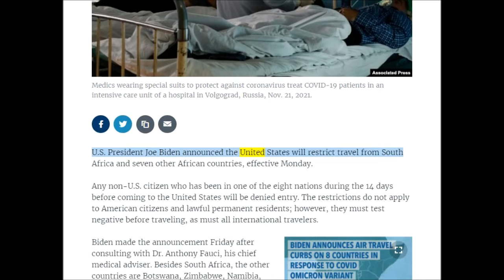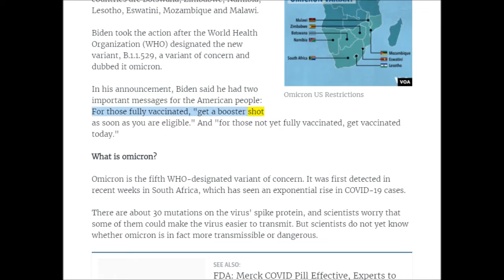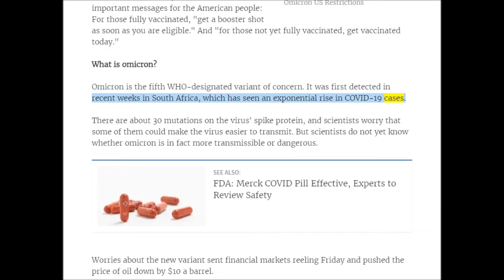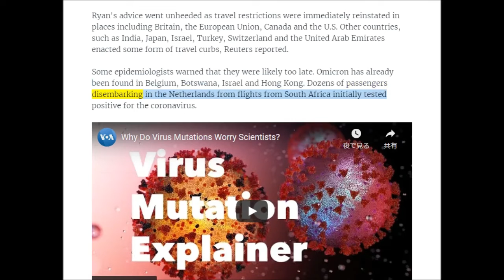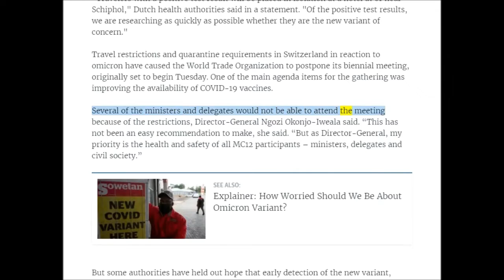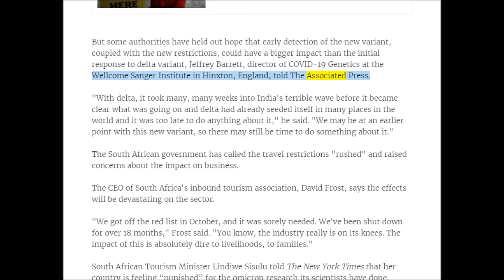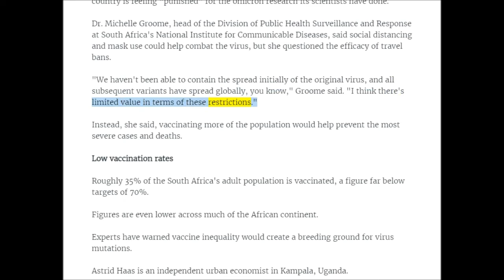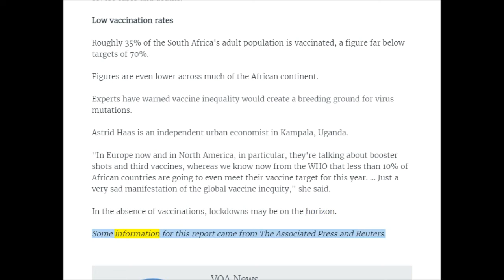英語ニュース読み上げ 20211127 World Reacts to New COVID Variant